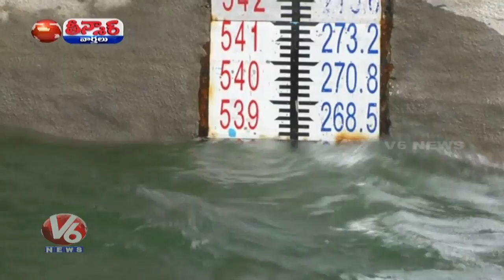Weather Update: Heavy Rains In Telangana & AP | Rains To Hit For Next 2,3 Days | Teenmaar News